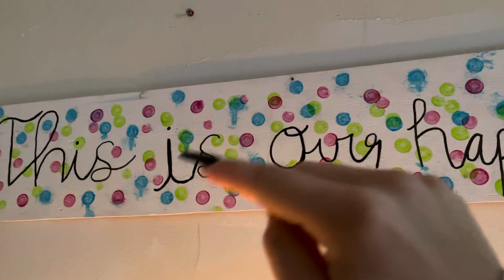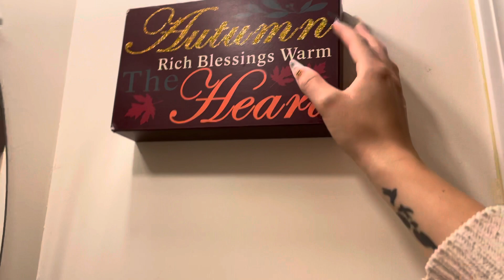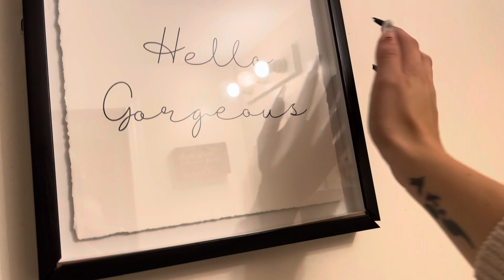ASMR! Halloween Decor!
5 Min - $16
10 Min- $30
15 Min- $45
20 Min- 50